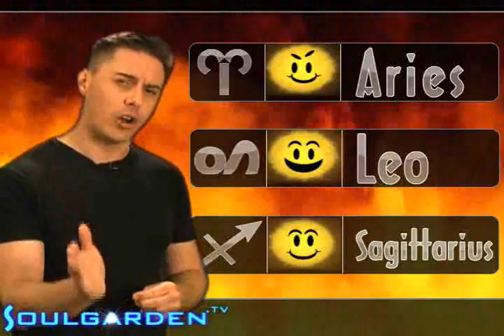Zodiac Weather - Thursday - 6/17/2010 - Soul Horoscopes